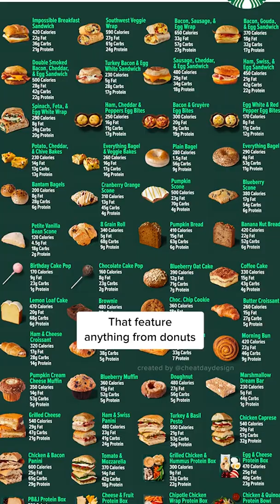This coffee shop has more food than McDonald's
This coffee shop went from no food to the most food on their menu.